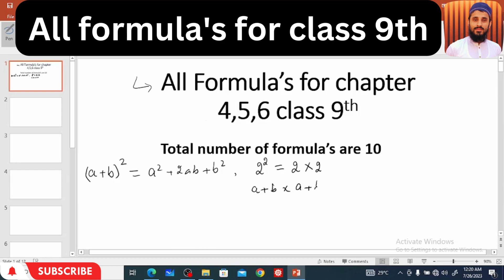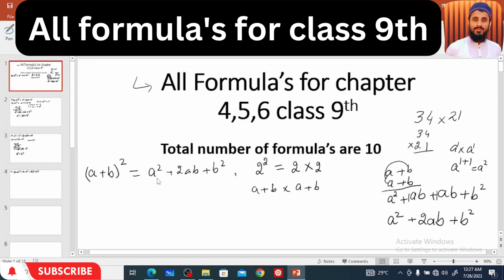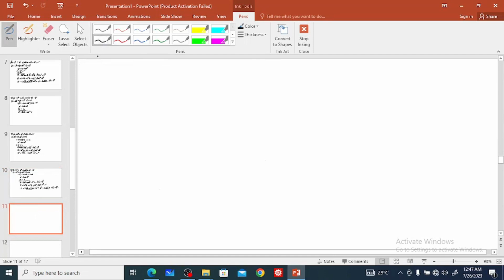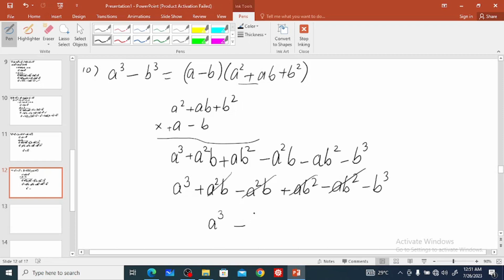All formulas for class 9th maths CBSE Board | (a+b)2 | a plus b whole square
In this video, we are solving all the algebraic formulas for class 9 maths step-by-step proof of all formulas
This video explains why (A+B)^2 = A^2 + 2AB +B^2 and many more formulas. From school to college we are just cramming the rules and formula. We have never learned or tried to know how they were created and what are the logic and reasons behind them.

In this video, I will discuss What is Algebraic formula., How do come this type of formula and How to easily remember this type of formula. You can copy this formula in your notebook and memorize it with me.

Timeline
00:00  Intro
00:13  Why is (a + b)² = a² + 2ab + b²
03:06  Why is (a - b)² = a² - 2ab + b² a minus b whole square
05:28 Why is a² - b² = (a+b)(a-b)  a
06:57 (a + b)²+(a - b)²=2(a²+b²)
09:00 (a + b)²-(a - b)²= 4ab
10:53 Why is (a + b+c)² = a² +b²+c² + 2ab + 2ac +2bc
13:35 Why (a+b)3 proof   (a + b)3 = a3 + 3ab(a+b) + b3
16:20  Why (a-b)3 proof   (a - b)3 = a3 - 3ab(a-b) - b3
19:17  proof a3+b3=(a+b)(a² - ab + b²)
21:14  proof a3-b3=(a-b)(a² + ab + b²)

this channel (Concepts and Steps) is about learning skills. I easily teach Math. I have teaching experience of many years. I Love ♥️ Math.
I have a huge knowledge of Math from Basics to a high level.
I will teach you the math on every topic of math wait and watch I Hope you will like this channel.

If you find any difficulty then you can comment and ask about anything. I will be available for you to help with your studies.🙂

The students who think that MATH is difficult then believe me it's not difficult only just make clear your concepts then you will say it's very easy.🙂

If you want to solve any questions then comment to me I will solve them in Video and will upload it on this channel.